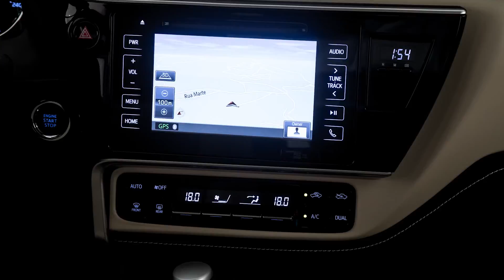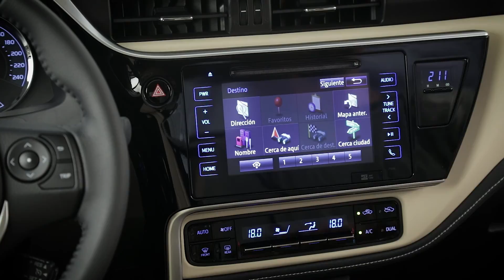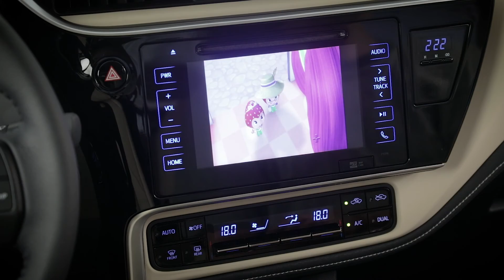Toyota Corolla 2018 - vídeo de divulgação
Confira o material produzido pela marca mostrando as novidades do sedã médio líder de mercado.